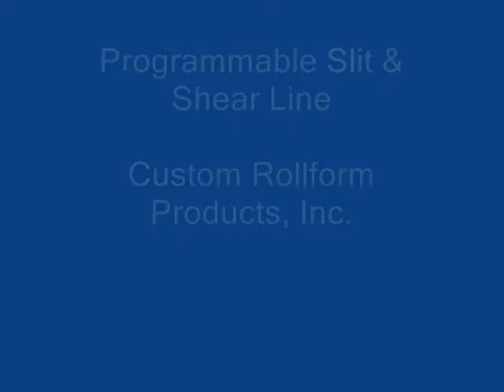Custom Rollform Products Programmable Slit & Shear Line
Automatic programmable slit and shear line. 60" wide 14 GA. With two (2) Programmable Shears. Slitter Heads are automatically positioned based on quantities and width/length variables. Can produce a variety of single blank sizes with no set-up and a minimum of scrap loss.

Our Programmable Slit and Shear Line is unique in design and the most flexible Blanking System on the market. It virtually eliminates Slitter set-ups and change-overs greatly reducing scrap loss between width and length variables.